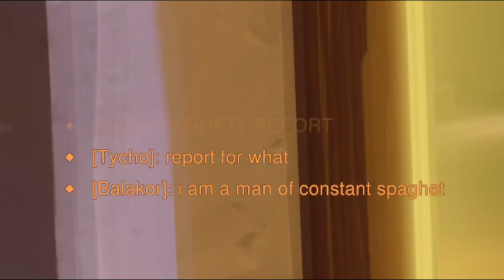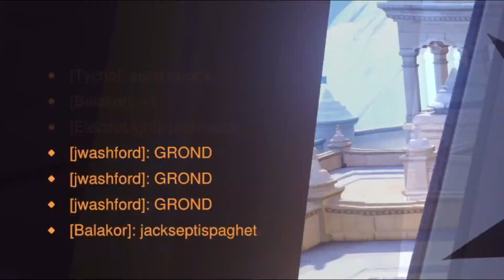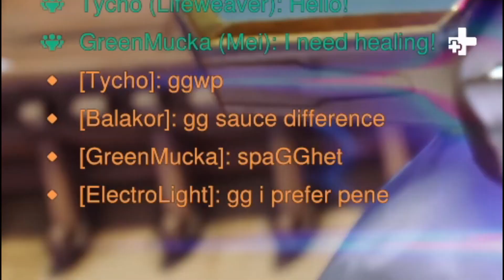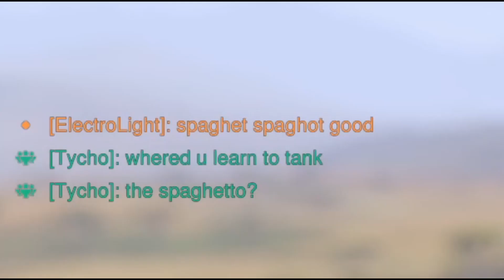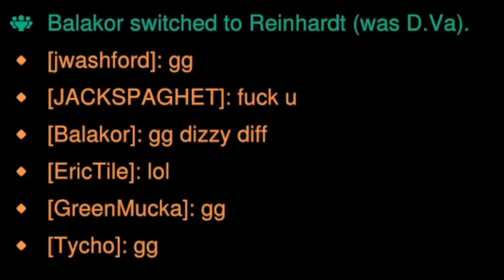The Spaghet Trilogy - A Cursed Overwatch Video That I Regret Making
This whole thing is cursed